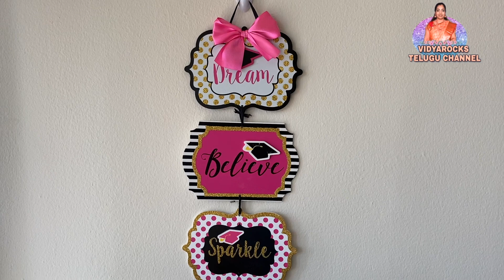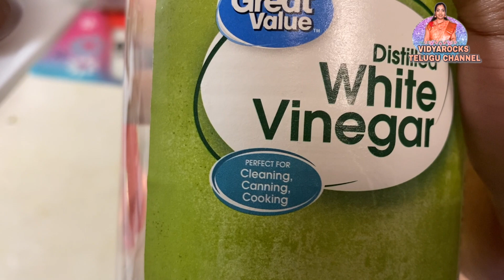Vlog||How I Cleaning and Oraganizing My Fridge & Vegitables|Raagi Tomato Sago Vadiyalu|Teluguvlogs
Hello everyone..

VLOG||RAAGI TOMATO VADIYALU||HOW I CLEANING AND ORGANIZING MY VEGITABLES

Yours,
Vidya.